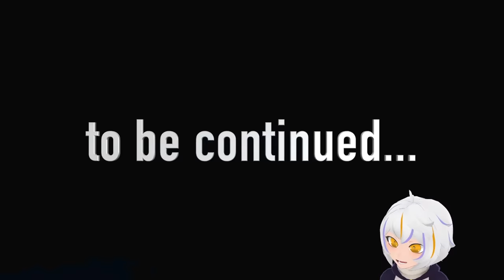DESCUBRO 100 NUEVOS PERSONAJES de GARTEN OF BANBAN 4 😱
El día de hoy ChuyMine Reacciona a Garten of BanBan 4, así es encuentro los nuevos personajes de Garten Of Banban 4 o los nuevos personajes secretos de Garten Of Ban ban 4 y descubro el personaje secreto de Garten Of BanBan 4

Aunque esto parezca un video de ENCUENTRO LOS NUEVOS PERSONAJES DE GARTEN OF BANBAN 4 Jondres Gc o ENCUENTRO EL NUEVO PERSONAJE de GARTEN OF BANBAN 4 ChuuyMine, tampoco es un video de EL JUEGO DONDE ERES DIOS AradirOff, REACCIONANDO A GARTEN OF BANBAN 4 TRAILER OFICIAL Dasito o GARTEN OF BANBAN ME ROMPE EL PC DEValen, así que si te gustan los juegos populares de celular, este video te va a encantar